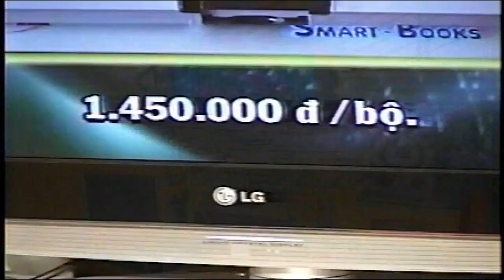THKG10 (Đài PT-TH Kiên Giang - 23/7/2006)